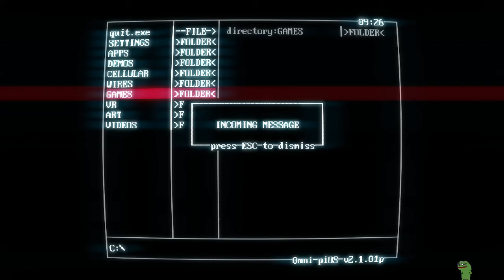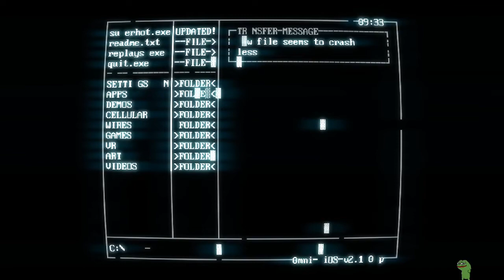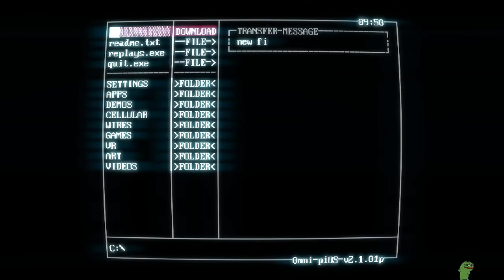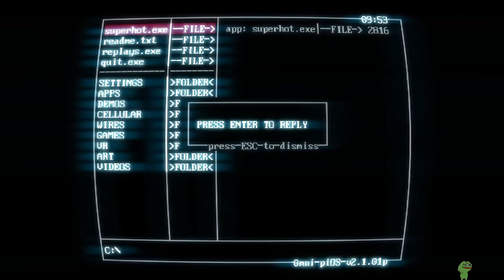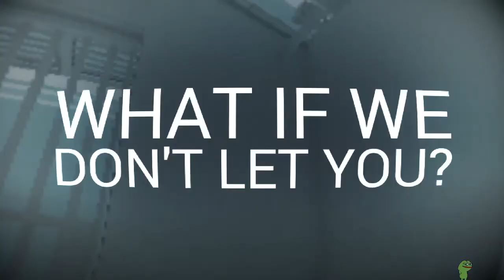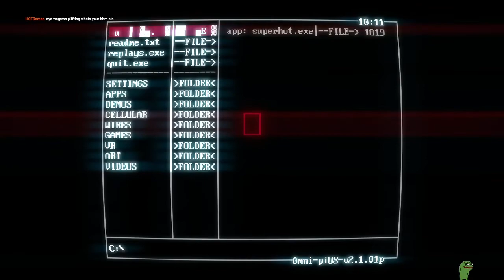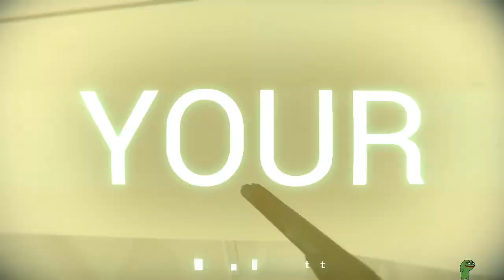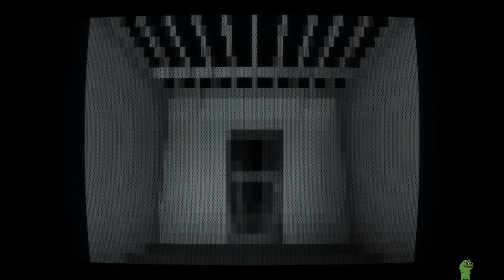SuperHot - full playthrough